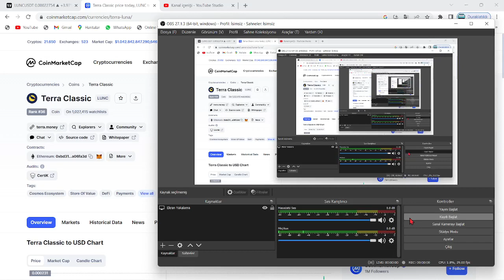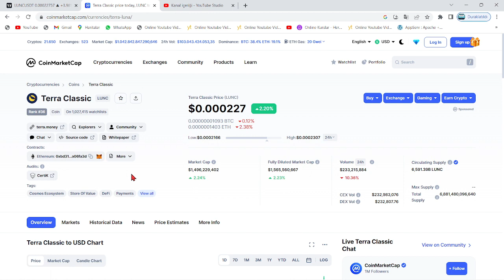TERRA LUNA PUMP!🚀"LUNC COİN TERRA REBELS SON ATILIMI DEVRİM NİTELİĞİNDE!"🔥"LUNA, LUNC'U ÖRNEK ALDI"🚀